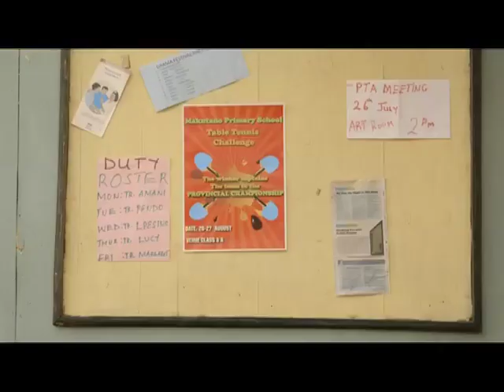KnowZone Std 6: Junction Teens